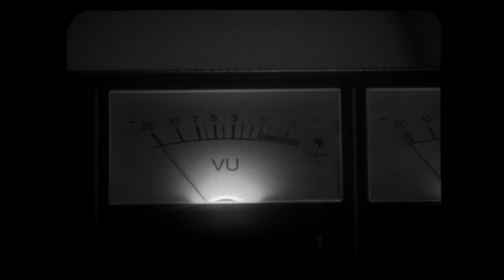Ghost Funk Orchestra - Fuzzy Logic [OFFICIAL VIDEO]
New single "Fuzzy Logic" out 8/14/20 via Karma Chief Records, a division of Colemine Records

As GFO begins releasing the initial offerings from their second LP, "Fuzzy Logic" gives us just a taste. It showcases the group's trademark dark and verbed out heady production, but shows GFO mastermind Seth Applebaum moving into more ambitious arrangements, something that will be the theme of their forthcoming LP due out this fall.